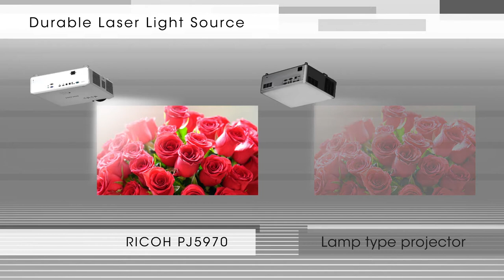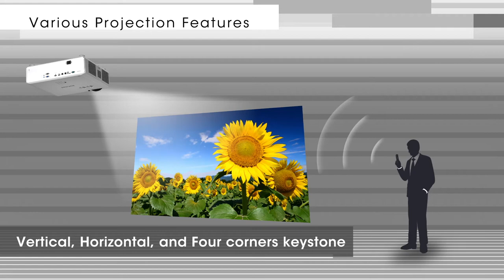RICOH Projector PJ 5970 Introduction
"This video shows key features of RICOH Projector PJ 5970 series